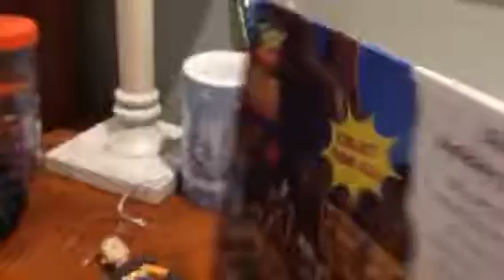My Battlesaur from Toy Story That Time Forgot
This is a Battlesaur from Toy Story That Time Forgot.